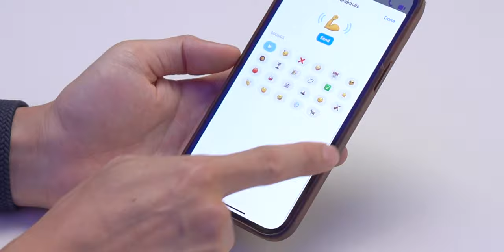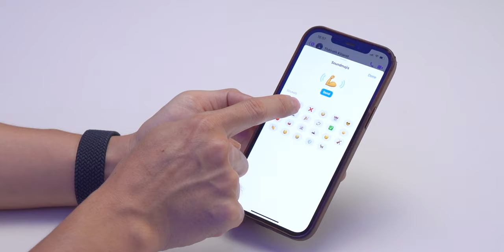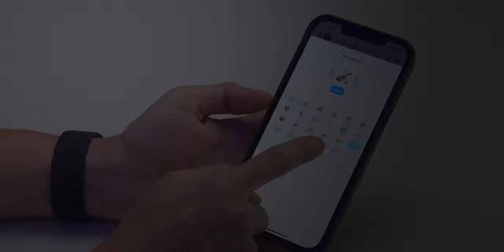วิธีเล่น Soundmojis อีโมจิมีเสียงใน Facebook Messenger ไปเล่นกันเลย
Messenger สำหรับ iOS มีฟีเจอร์ส่งอิโมจิพร้อมส่งเสียงได้! 🔉 (SoundMoji)
📌 วิธีใช้งาน
เปิดแอป Messenger ,เลือกคนคุย ,แตะรูปอิโมจิ 😄 ที่ช่องแชท , แตะรูปลำโพง 🔉จากนั้นเลือกอิโมจิที่ส่งเสียงได้เลย

สามารถแตะอิโมจิที่ส่งไปแล้วเพื่อเล่นเสียงได้ด้วย
⚠️ อย่าลืมอัปเดตแอป Messenger ให้เป็นเวอร์ชันล่าสุดด้วยครับ (เวอร์ชัน 322.0)￼